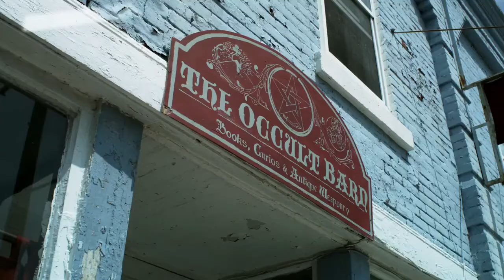Horror - DEAD BEFORE DAWN- TRAILER | Devon Bostick, Christopher Lloyd, Martha MacIsaac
Dead Before Dawn follows a bunch of college kids who accidentally break an evil urn and end up inadvertently creating a curse that causes everyone they make eye contact with to kill themselves and turn into Zombie Demons, aka Zemons! Now, with only 24 hours to reverse the curse and the fate of the entire world resting on their shoulders, our heroes race through the night in a bloody Winnebago, armed with a slew of homemade weapons, avoiding eye contact, dodging hicky's and seducing Zemons. Will our heroes be able to reverse the curse and save the day or will all of humanity be Dead Before Dawn?! Zombieland meets the Goonies in this blood soaked horror comedy that pits college kids against Zemons, the newest monster to join the horror creature lexicon.